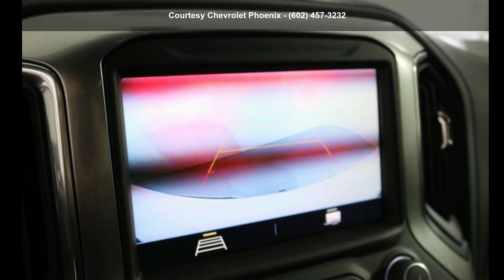2021 Chevrolet Silverado 1500 RST - Courtesy Chevrolet Ph...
2021 Chevrolet Silverado 1500 RST, White, 2021 Chevrolet Silverado 1500 RST 4D Crew Cab RWD 3.0L I6 10-Speed Automatic Summit White 10-Speed Automatic, Black Cloth. 23/33 City/Highway MPG

Experience the Courtesy Way, with No Dealer Addendum charges on any New Chevrolet in stock! Our Connect and Protect package comes with FREE Window Tint, FREE Kahu GPS Tracking App, activation, and 1 Year of service, FREE Nitrogen in your tires, and a 3 Day or 150 Mile exchange policy*. All at No Charge on any New Chevy in stock. Internet price for cash purchase or on approved credit, not applicable on lease offers. Some Commercial fleet vehicles include bid assistance that require Commercial Fleet license, and is not compatible with factory rebates. Internet price may include some consumer cash to finance through GM financial on approved credit.